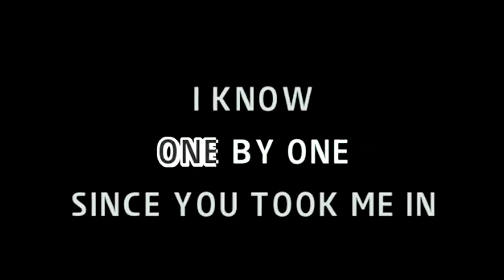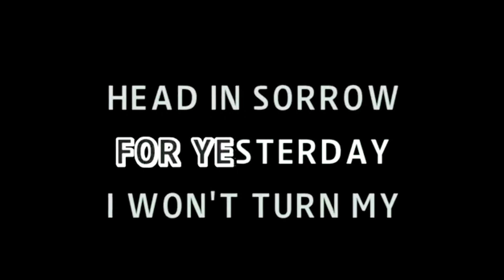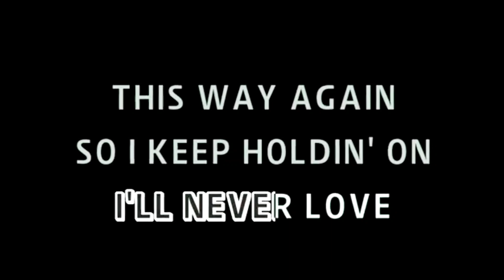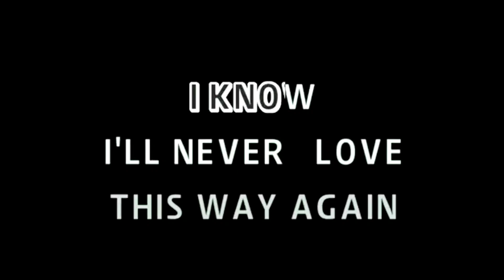I'LL NEVER LOVE THIS WAY AGAIN by : DIONNE WARWICK (KARAOKE🎤)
I'LL NEVER LOVE THIS WAY AGAIN BY DIONNE  (karaoke version)
This is from Karaoke91 version of I'LL NEVER LOVE THIS WAY AGAIN
You can use this instrumentals for your covers just include credits and links of this in to your description
Song : I'LL NEVER LOVE THIS WAY AGAIN
Artist : DIONNE
Cover by : karaoke91
Please direct contact to our email